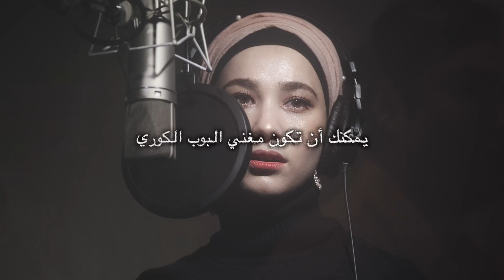What does KimMiso do in Korea?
Kim Mi So living in Korea!
What the hell do you do?